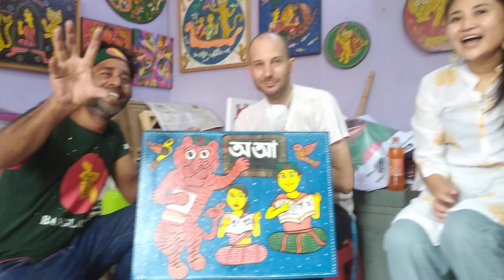বাংলার পটচিত্র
56th : 2022 Progoti Shango Gallery
55h : 2022
54h : 2021 EMK CENTER Dhanmondi, Dhaka
53h : 2021
52th : 2020 Public Library, Shahbagh, Dhaka
51th : 2019 Anando Chitra gallery Khulna
50th : 2019 EMK CENTER Dhanmondi, Dhaka
49th : 2019 Jatra Biroty Gallery Bonani, Dhaka
48th : 2019  Bangla Academy Shahbagh, Dhaka
47th : 2019 Public Library, Shahbagh, Dhaka
46th : 2019 angladesh National museum Museum Shahbagh, Dhaka
45th : 2018 Dhaka University, Shahbagh, Dhaka
44th : 2018 Chobir Hat Shahbagh, Dhaka
43th : 2018 Alliance Française de Dhaka
42th : 2018 American Club, Gulshan-2, Dhaka
41th : 2018 Lakehead Grammar School Gulshan -1 Dhaka
40th : 2018 Bangladesh National Museum, Dhaka
39th : 2017 Muktijuddho Art Gallery Shamoly, Dhaka -1207
38th : 2017 American Club, gulshan-2, Dhaka
37th : 2017 Bagher Deshe Baishakh Alliance Française de Dhaka
36th : 2017 Russian Cultural Center, Dhanmondi , Dhaka
35th : 2016 Bangladesh Shilpokala Academy, Segun Bagicha, Dhaka
34th : 2015 Ascott Palace, Grand Ball room, Baridhara. Dhaka
33th : 2015 Bangladesh National Museum, Dhaka
32th : 2014 Gallery Chitrak dhanmondi, Dhaka.
31th : 2013 Bangla Island in Setouchi International Art Festival of Japan
30th : 2013 Gallery Cosmos, New DOHS, Mohakhali, Dhaka
29th : 2013 Gallery Jolrong, Niketon, Gulshan, Dhaka
28th : 2011 Bengel Gallery of Fine Arts, Dhanmondi, Dhaka
27th : 2011 Standard Chartered Bank Art Gallery, Gulshan, Dhaka
26th : 2010 children Festival, Kolabagan, Club, Dhanmondi, Dhaka
25th : 2009 Poter Gaan Bangla Tiger, Alliance Française de Dhaka
24th : 2008 Firey cholo Matir Tane, Alliance Française de Dhaka
23th : 2008 Folk Art Exhibition Chandpur
22th : 2008 Pata Kahini, Vangogh Art Gallery, Lalmatia, Dhaka
21th : 2007 Aziz Market, Shahabagh, Dhaka
20th : 2007 Amar Desher Mati, Alliance Française de Dhaka
19th : 2007 Aziz Market, Shahabagh, Dhaka
18th : 2006 Eid O Puja Utshav, Parbatipur Kallayan Samiti, Dinajpur
17th : 2006 Shrabon Publishers Aziz Market, Shahabagh, Dhaka
16th : 2006 Eid Vacation, Shahid Minar Road, Parbatipur, Dinajpur
15h : 2005 Dhaka Labratory School Mirpur, Dhaka
14th : 2005 Eid Vacation, Morhum Emaz Uddin Road, Parbatipur, Dinajpur
13h : 2004 Dhaka Labratory School Mirpur, Dhaka
12h : 2004 Victory Day, Shahid Minar, Parbatipur, Dinajpur
11th : 2003 Say Yes for Children, shishu Mela 2003, Dinajpur
10th : 2001 Bijoy Mela at Mozaffor Nagar, Parbatipur, Dinajpur
9th : 2000 Eid Reunion Parbatipur, Auditorium, Parbatipur, Dinajpur
8th : 1999 Victory Day Bijoy Mela , Parbatipur, Dinajpur
7th : 1999 Ekushe Boi Mela, Shahid Minar, Parbatipur, Dinajpur
6th : 1998 Progoti Shango Gallery, Parbatipur, Dinajpu
5th : 1997 Bijoy Mela, Parbatipur Shahid Minar , Dinajpur
4th : 1997 Young Star Club, Parbatipur, Dinajpur
3rd : 1996 Ekushey Boi Mela, Parbatipur, Dinajpur
2nd : 1995 Parbatipur Shahid Minar Bijoy Mela, Parbatipur, Dinajpur
1st : 1994 Bijoy Mela, Rongdhonu, Parbatipur, Dinajpur

Group art Exhibition: Many Group art Exhibition China, Japan, India & Bangladesh
Tiger Art Gallery : 1/H :North Adabar Bazar Road, Adabar, Dhaka, Bangladesh
Parmanent Address: Rustam Nagar, Natun Bazar, Parbatipur, Dinajpur